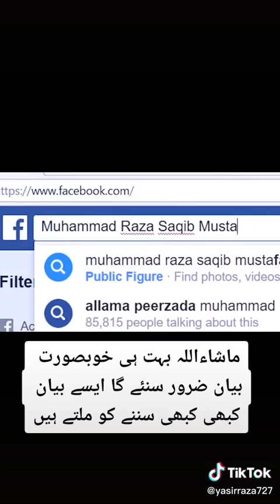8 October 2022